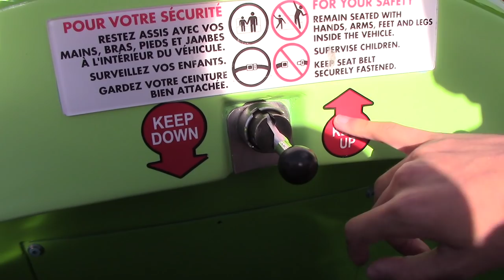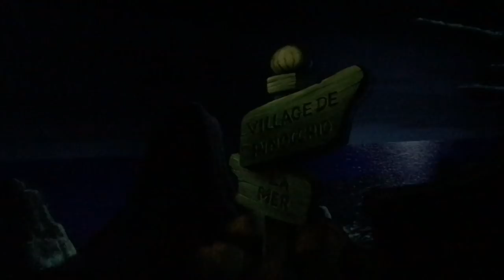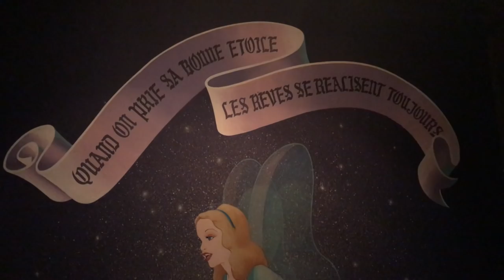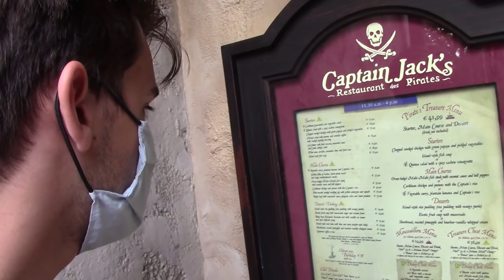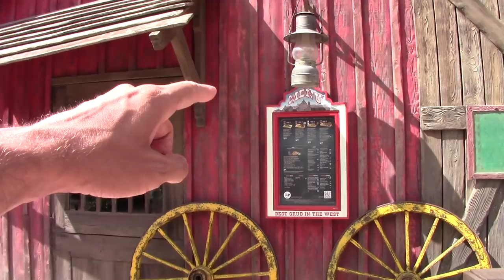LA SAGA DE L’ÉTÉ CONTINUE ! SUPERS MEETS, PHOTO LOCATIONS, ET ATTRACTIONS A DISNEYLAND PARIS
ALLEZ c'est reparti ! on se ballade de meet en meet et d'attraction en attraction dans le parc !
VLOG du 23 août 2020

Retrouves-nous sur /Find us on ✅

⛔Règlement pour les commentaires :
  professionnelle...